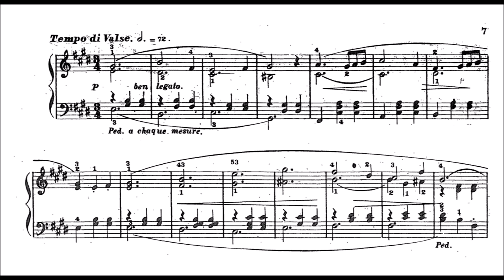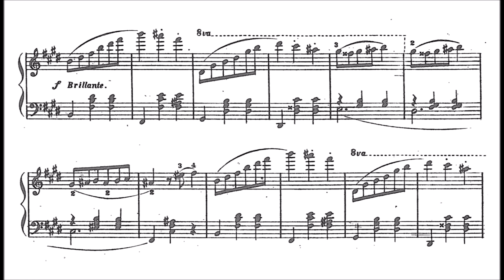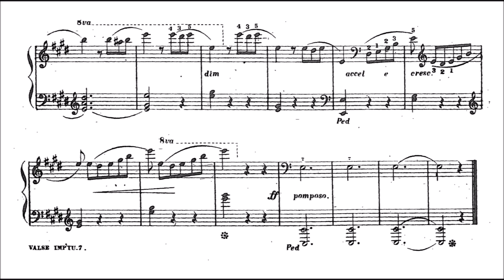C.P. Hoffmann - Valse impromptu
the score on imslp

catchy melody, nice salon piece. Apparently very difficult to find anything about the composer. Published in the known the etude magazine. In 1890